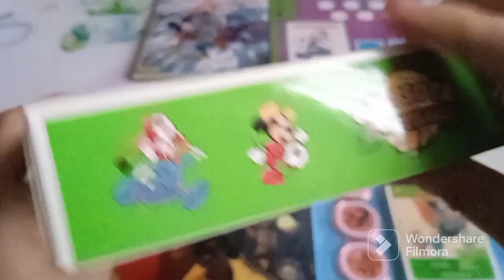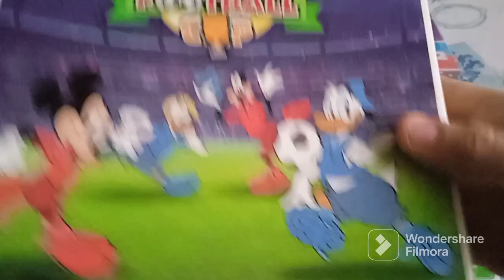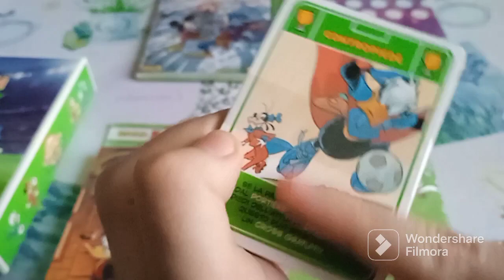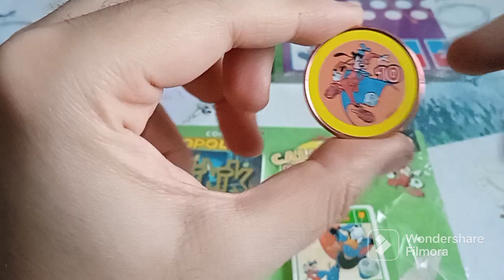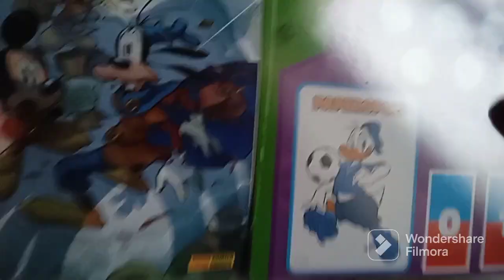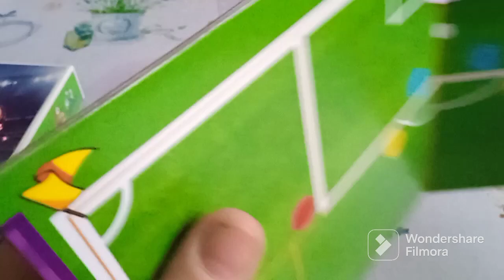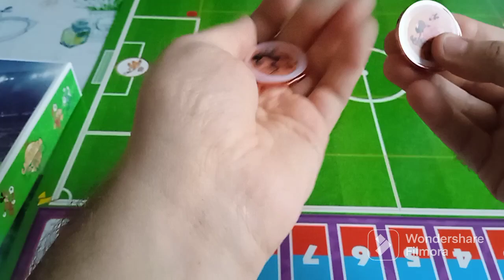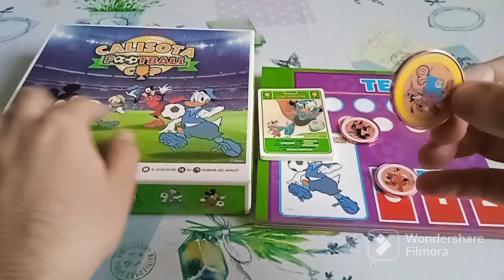EXTRA VLOGMAS: DISNEY: CALISOTA FOOTBALL CUP #2 | SAILORMOONFANS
Ciao guerrieri e guerriere Sailor! Sono  Ferdinando e sono un gran fan di Sailor Moon,il tema del video: Sarebbe la seconda ed ultima parte dell'extra Vlogmas dedicato alla Disney: Calisota Football Cup!
In questo video faremo l' unboxing delle due ultime uscite allegate alle riviste: Topolino Magazine, Paperinik e Paperino!

Menziono: Barbo di @Fumetto_Online

► MUSIC: Intro e Ending Uso le musiche della libreria di Youtube:
1) INTRO: Kid SOS
2) ENDING: Kawaii
Dalla libreria audio  di Youtube: Genere: Dance Elettronica e altri genere:  /